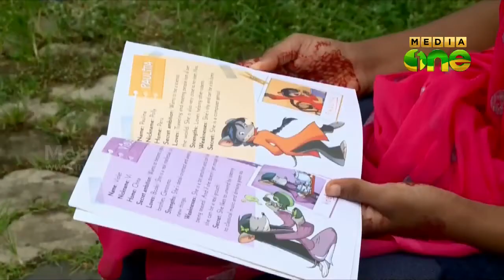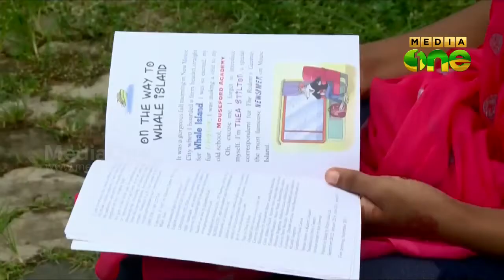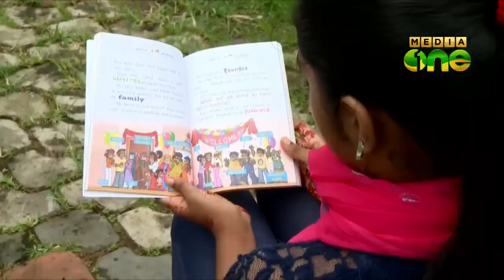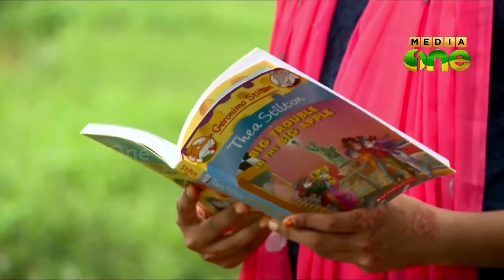Isha Meenakshi in Toto's Corner 18 07 15